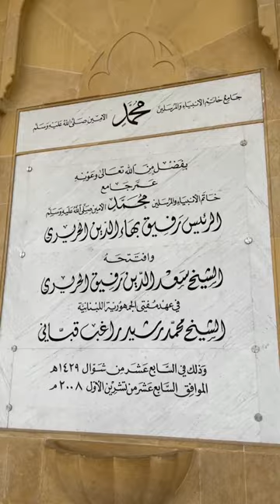Inside The Blue Mosque | 🇱🇧 Beirut, Lebanon